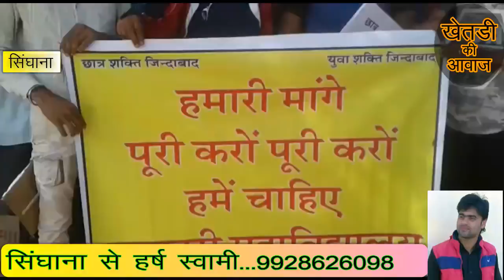ऐसा नारा जो युवाओं में भर दे जोश.....सरकारी काॅलेज की मांग को लेकर आंदोलन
खबर- हर्ष स्वामी